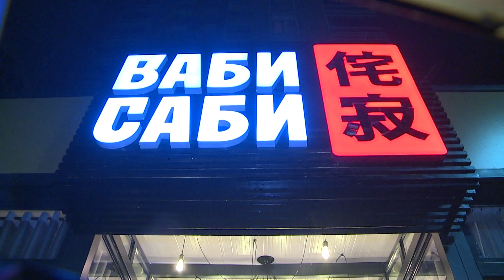ВАБИ САБИ ДАР ДУШАНБЕ